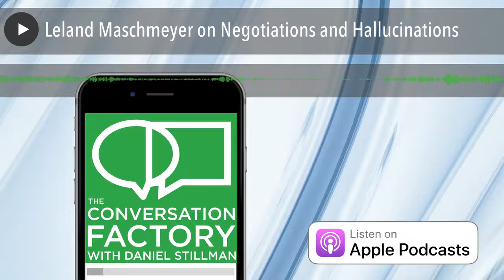Leland Maschmeyer on Negotiations and Hallucinations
I first met Leland when he was giving a talk at SVA’s Design Criticism Program back in 2010 and he referenced “Finite and Infinite Games” by James Carse...I knew, right then and there, that we had to be friends!   Lee is the Chief Creative officer at Chobani, which Fast Company rated in the top 10 most innovative companies in the world. When I met him, he was one of the Founders of Collins, an agency that Forbes tapped in 2016 as an agency defining the future of brand building.   We had a wide ranging conversation where we tried to find a theory of change: can you only harness trends and follow patterns, or can you create the future? We also discuss how companies need to digest chaos and turn it into Creativity and Action through balancing volume of ideas captured, velocity of ideas turned into opportunities and maintaining a Variety of ideas in the mix. I hope you enjoy listening to Lee as much as i enjoy talking with him!   Links and Notes:   Eight Flavors, by Sarah Lohman Innovation through features vs The Jobs to be Done Framework Finite and Infinite Games IxD17 Users versus Owners (video not posted yet!) Reinventing Instagram Harvard Negotiation Project and classes Other book mentioned: On Improv: Rejection vs Acceptance vs. Creation On VUCA: On cherry blossoms and cradle-to-cradle-design My whole life is waiting for the questions to which I have prepared answers. - TOM STOPPARD , ENGLISH DRAMATIST "